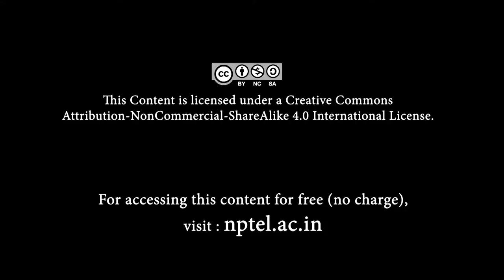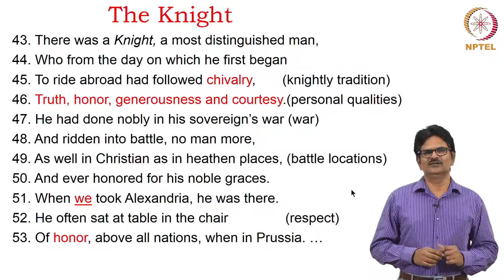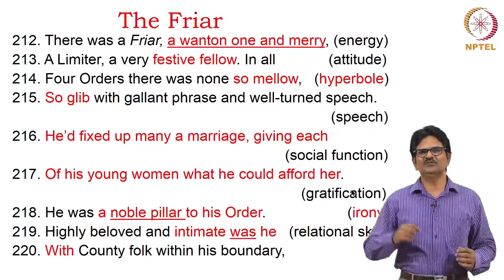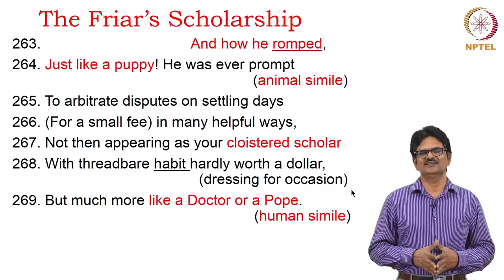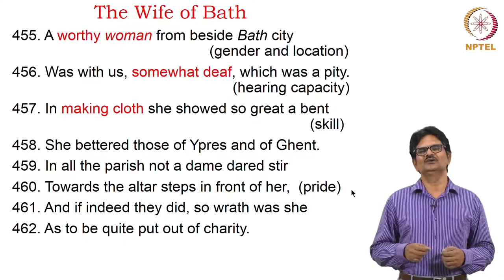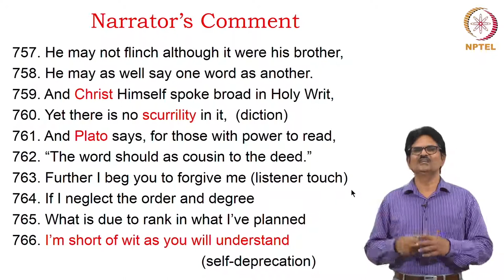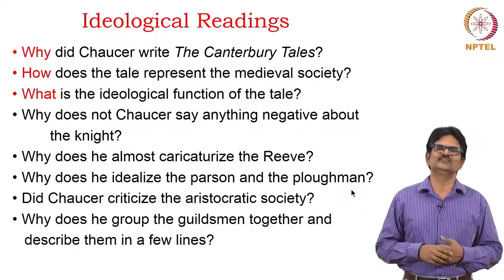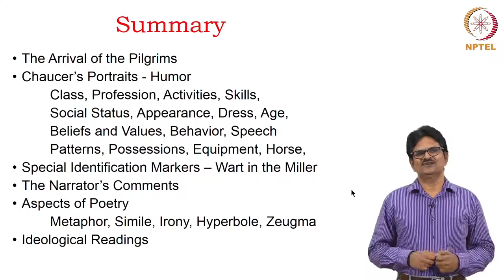The Prologue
This video selectively discusses the characters in The Prologue with reference to Chaucer’s characterization and poetic composition. It also examines Chaucer's story telling techniques in his own historical and social context.